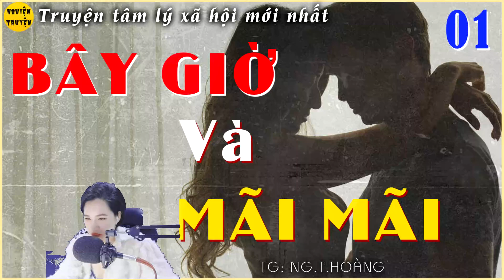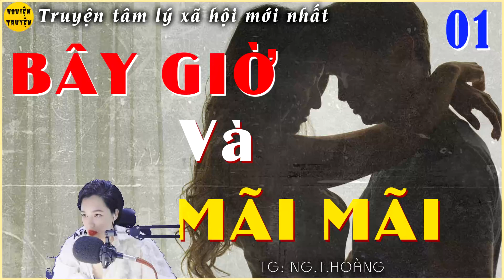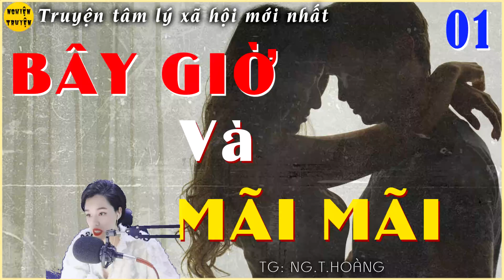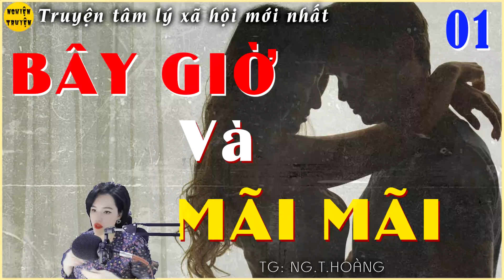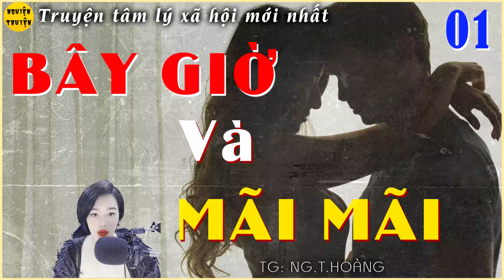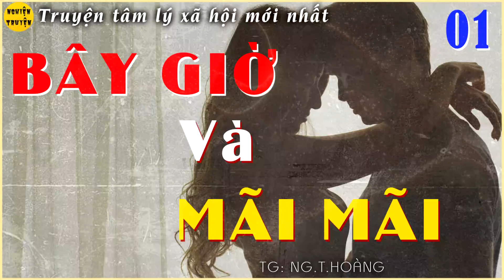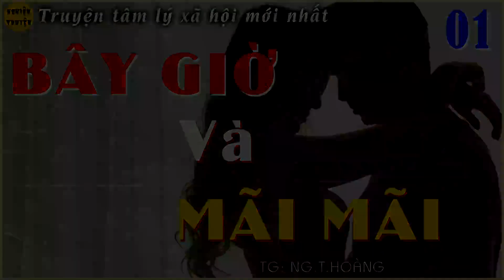BÂY GIỜ VÀ MÃI MÃI - Tập 01 | Truyện tâm lý xã hội mới nhất | Truyện nghe đêm khuya ngủ ngon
👉 Tác giả: Nguyễn Thị Hoàng
truyện tâm lý xã hội mới nhất
truyện tâm lý xã hội hay nhất
truyên ngắn
đọc truyện đêm khuya
15 phút nghe truyện ngủ ngon
 5 phút nghe truyện ngủ ngon